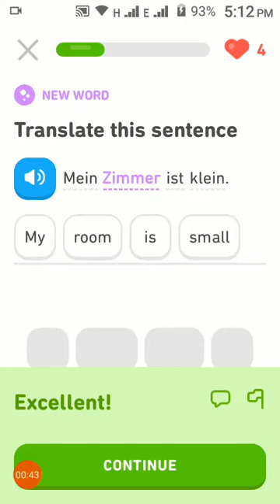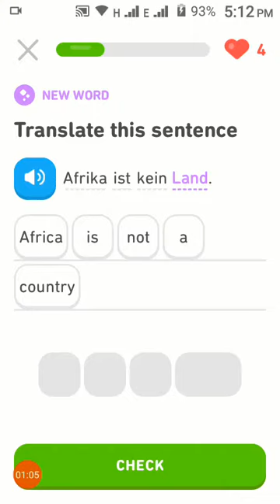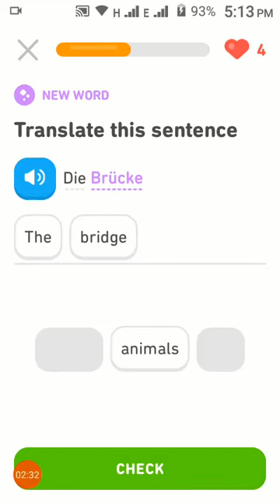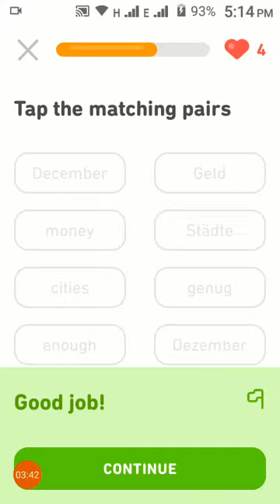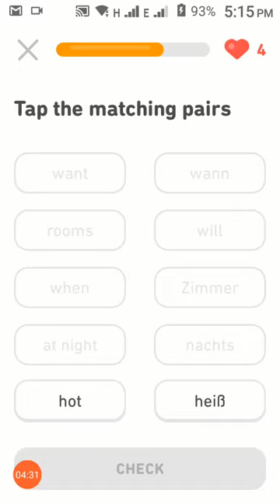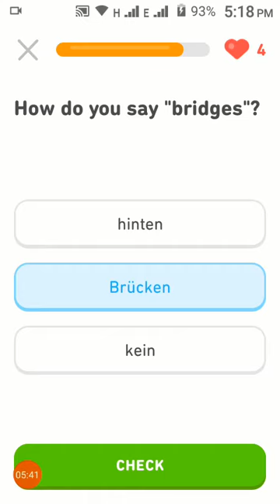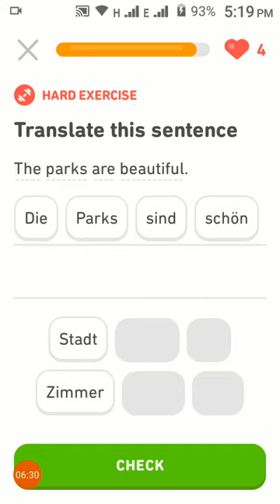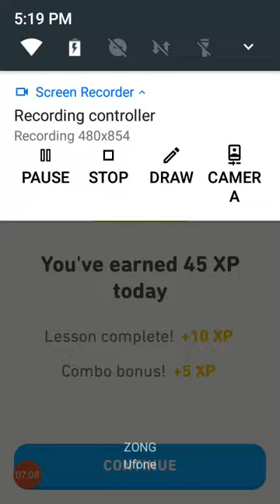Learn English and German in hindi urdu Step bY step | Places 2 Lesson 221 | Ashifa 786 Knowledge